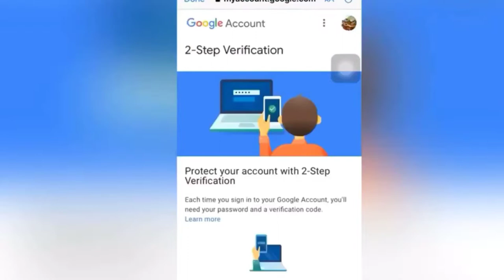Best Time To Upload YouTube Videos | Rona Taquiso